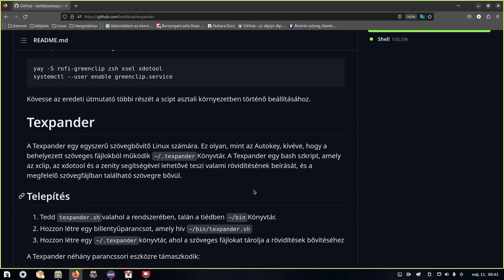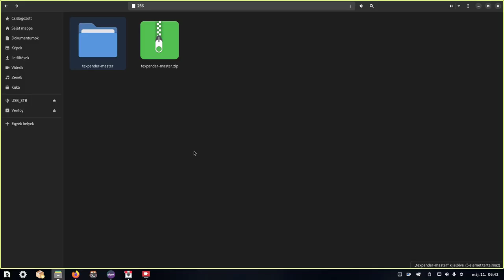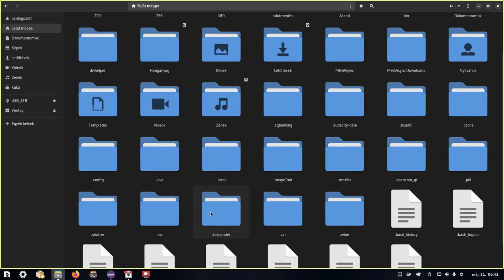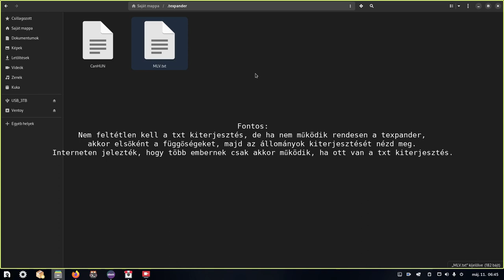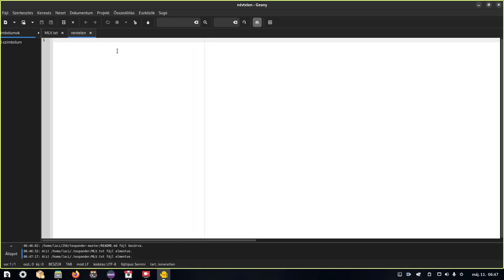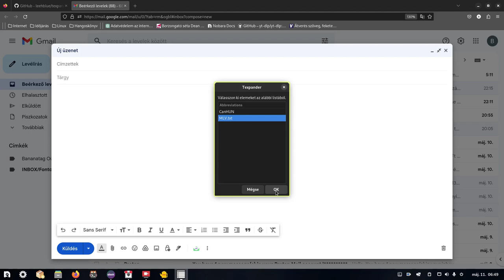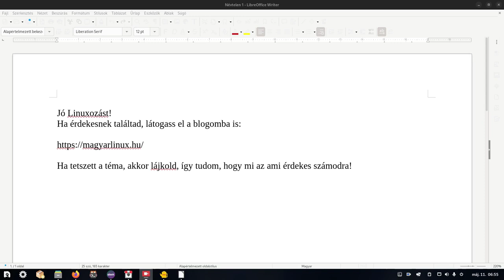Texpander Linuxos szövegbővítő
A texpander az egyik legegyszerűbben használható szövegbővítő eszköz Linuxra. Gyakorlatilag előre megadott hosszabb szövegeket helyez el - másol be -  a dokumentumokba. Működik webes felületen, és az összes általam kipróbált szövegszerkesztőben:

Jó Linuxozást!